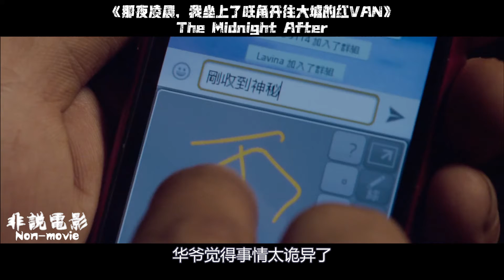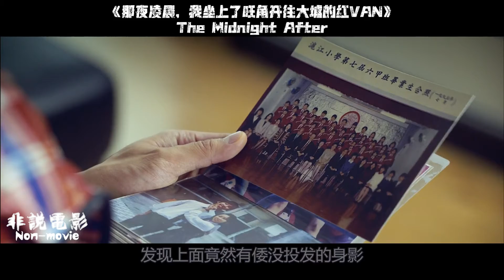國內罕見的隱喻政治的電影！1輛小巴穿越時空，乘客離奇死亡，故事謎團重重！一部網路小說改編的電影，刻畫現代香港社會的故事，探討人性愛情、因果宿命的問題！港產電影解讀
十分鐘了解一部好的華語電影，帶你領略華語電影的魅力！
如果你對影片有什麼想法，歡迎下方評論區留言告訴我，你們的留言是我的動力！